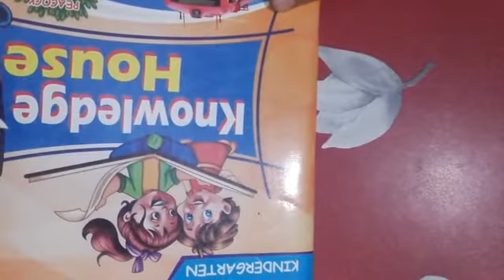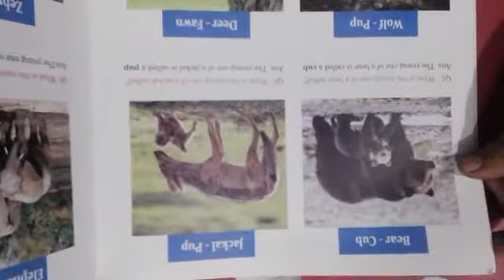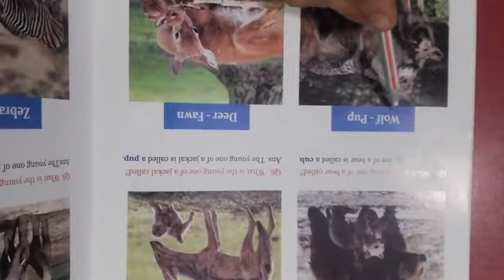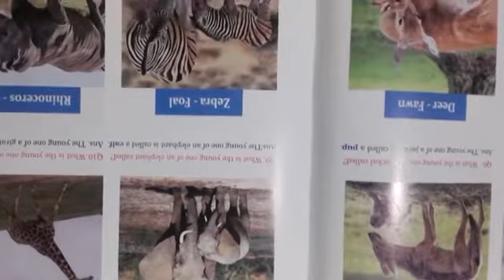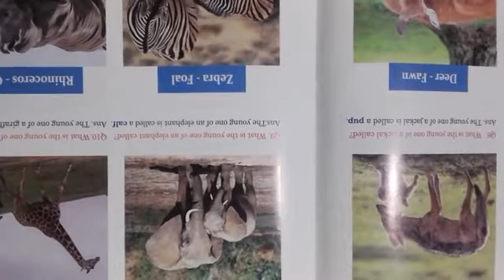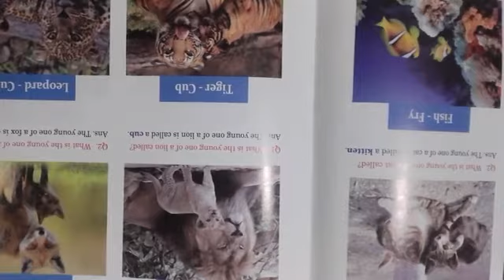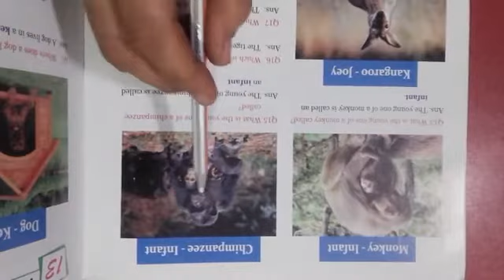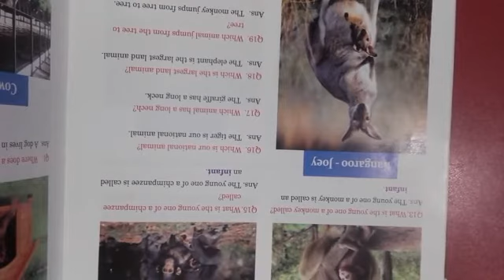Knowledge House (ch - 12)class - kg2